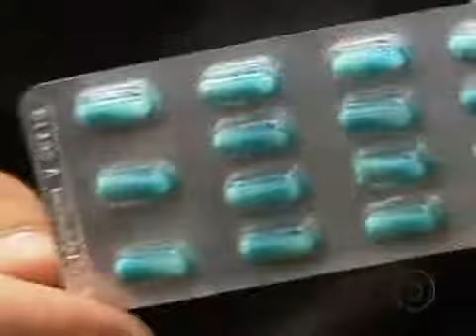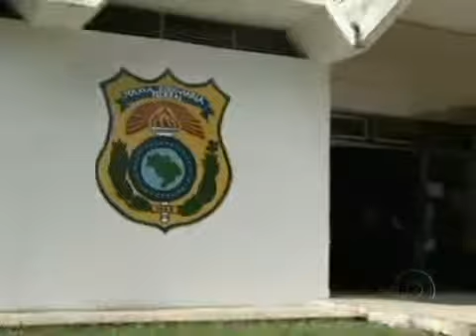Fantastico - Polícia prende suspeitos de vender drogas em postos de gasolina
Após reportagem do Fantástico, uma CPI foi criada para investigar o presidente da Câmara Pedro Messias, que ofereceu anfetamina para a equipe. Policial que pediu propina foi afastado do cargo.